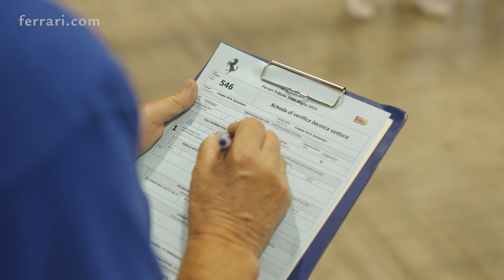A Recap of the Ferrari Tribute 1000 Miglia 2023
That’s a wrap! After passing through the spectacular scenery of the Italian peninsula, the FerrariTribute 1000Miglia has come to an end.
The 1000miglia2023 left us with a lot of emotions and unforgettable moments.

We are looking forward to next year.

 / ferrariworld